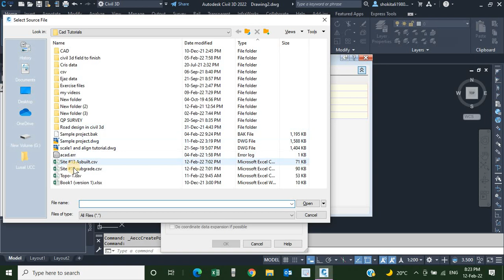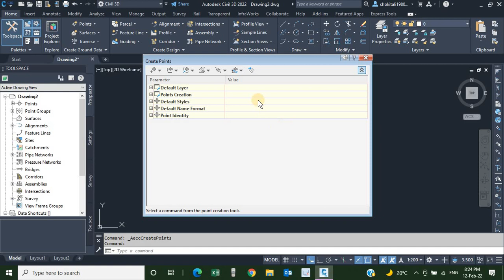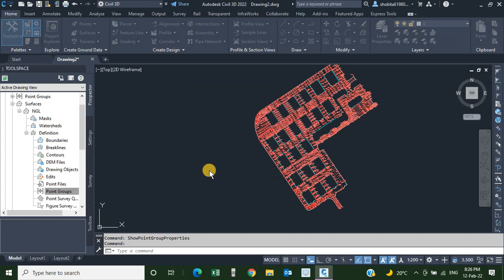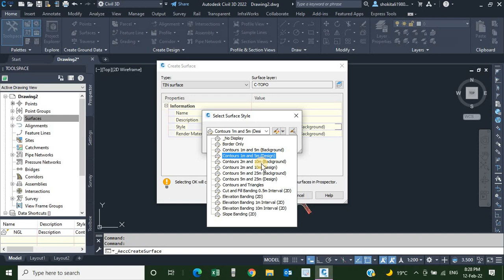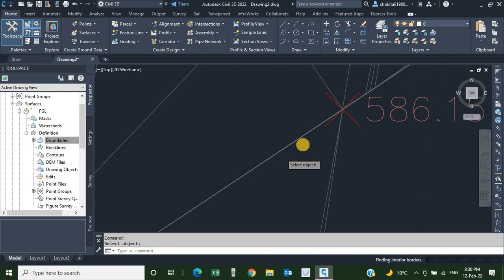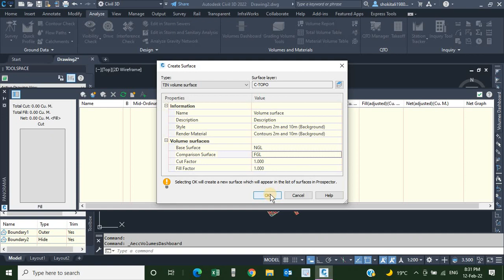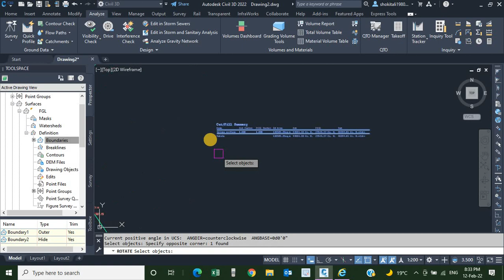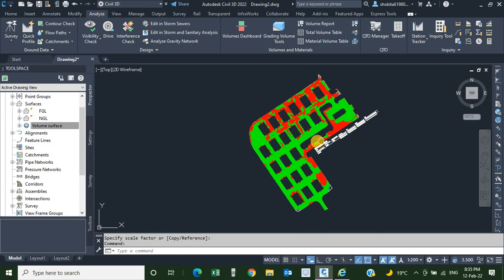Cut and Fill volume calculations for residential projects raods in civil 3d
download files from below links